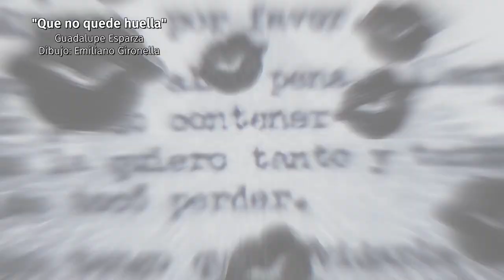Emiliano Gironella dibuja "Que no quede huella", en El Arte de la Canción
Vivir, amar, deja huella, de cada acto y emoción tenemos un rastro, que se lee en nuestros ojos, en nuestro silencio. Guadalupe Esparza, autor de la canción e intérprete del grupo Bronco, narra la historia de un amor imposible. Emiliano Gironella la convierte en una obra gráfica en monotipo.